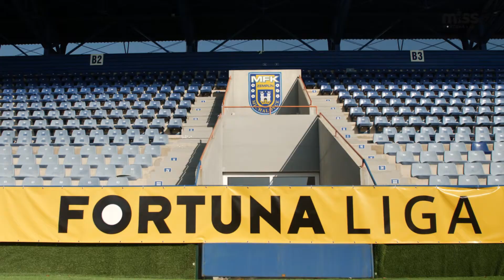SEMIFINÁLE MISS FORTUNA LIGY - MICHALOVCE